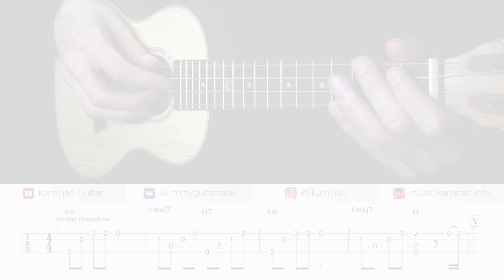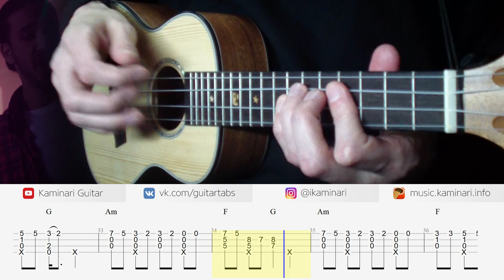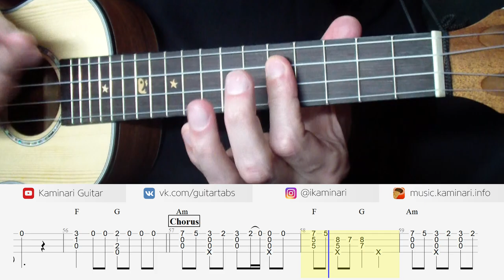Apache 207 – Roller (ukulele cover with free tabs)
​@Apache207  Apache 207 – Roller. Ukulele guitar cover in fingerstyle with tabs and chords. On this channel, you can always find free tabs, notes, and chords for guitar and ukulele!